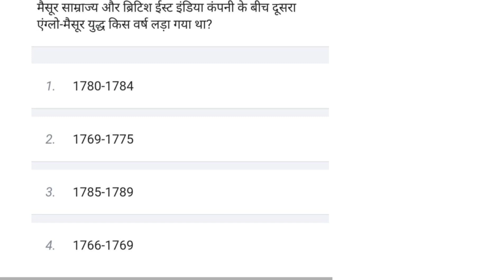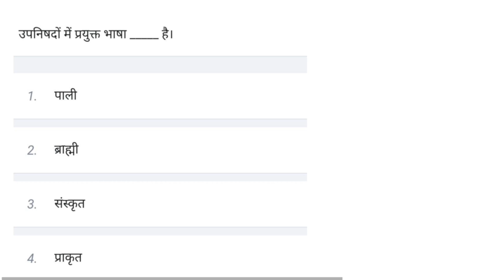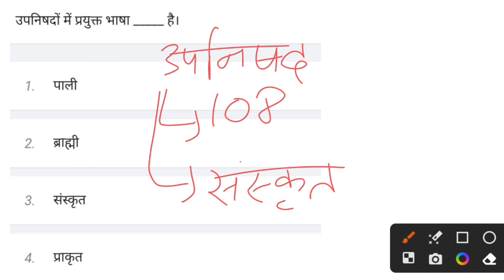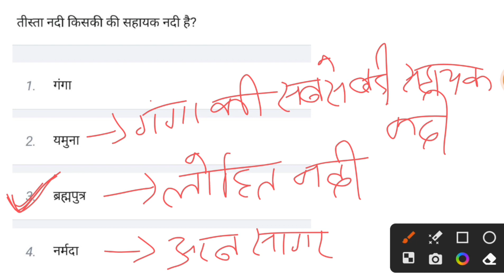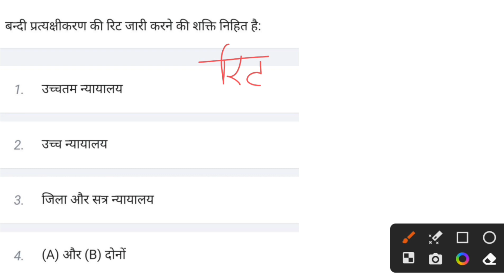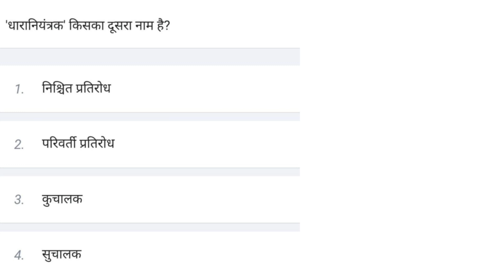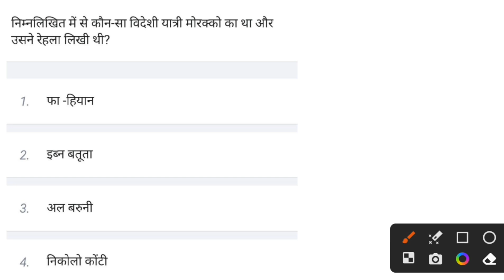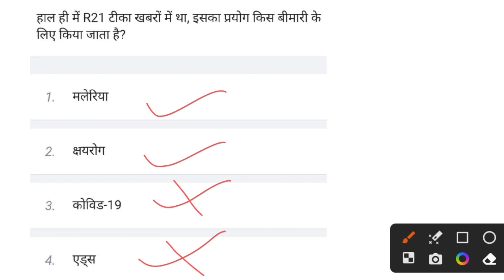🛑Bihar civil court gk class | civil court gk previous question | peon gk gs